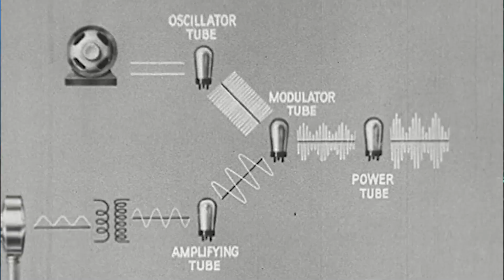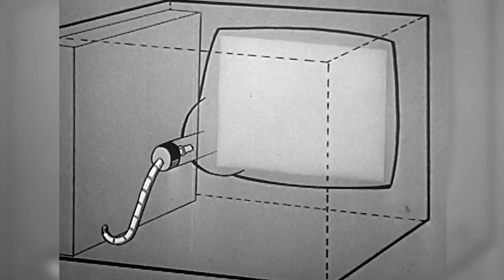CES 2020 preview: From 5G to 8K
We've made it to 2020, and JC is here to give you a preview of what to expect from the biggest week in tech, the Consumer Electronics Show. JC rounds up the rumors and expectations heading into the Las Vegas convention, including mysterious concept phones, 8K TVs from LG, and the latest from NVIDIA and AMD.

Follow Newegg

More Hardware and Gaming Content